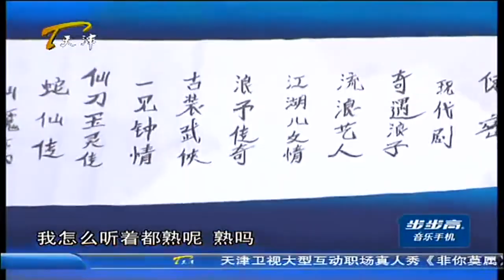奇葩小夥求職笑翻全場，自認爲滿腹經綸，其實壹文不值